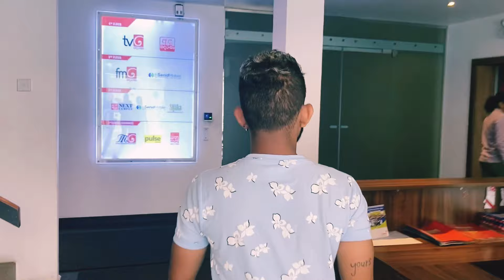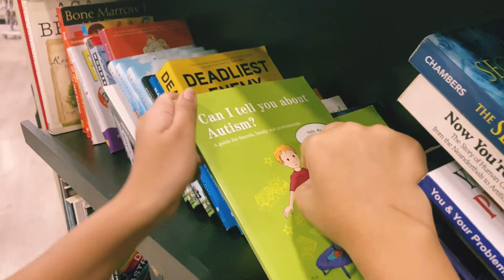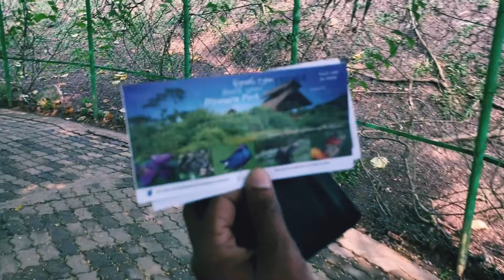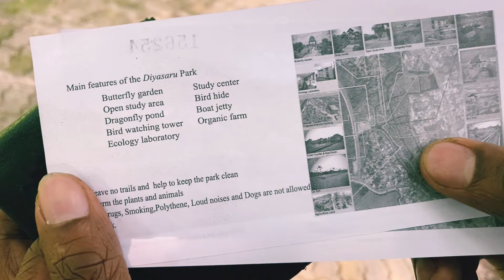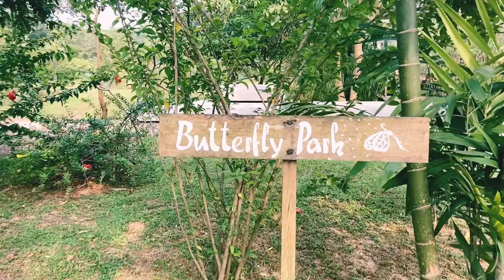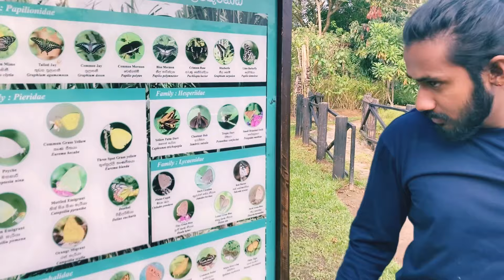Macro එකට ගියා/ A Day In Our Life. Vlog/ Diyasaru park Thalawathugoda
Hello everyone welcome to our youtub channel!!!